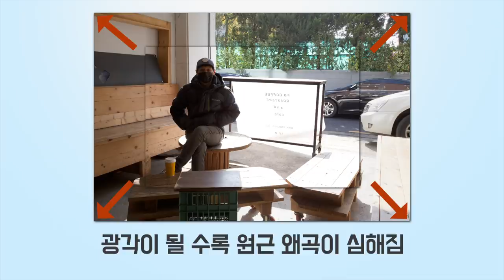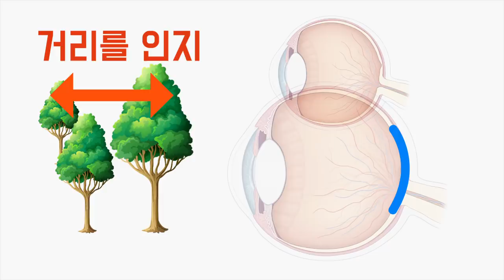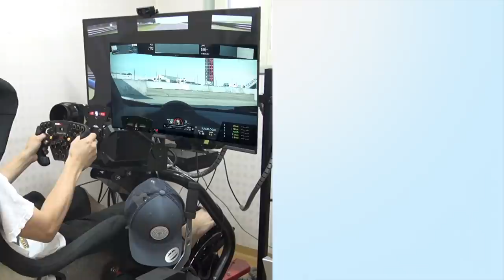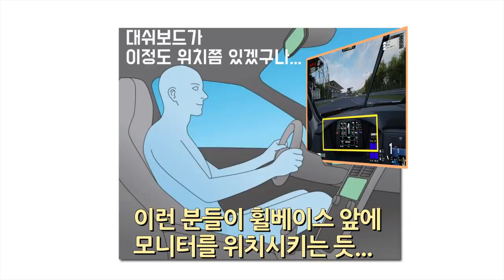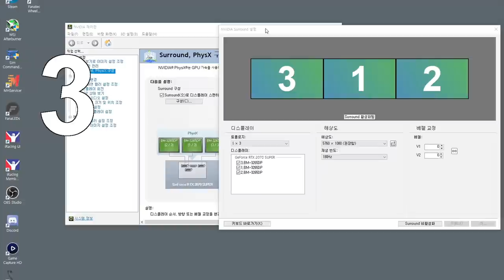레이싱 게임의 트리플 모니터 사용에 대해서